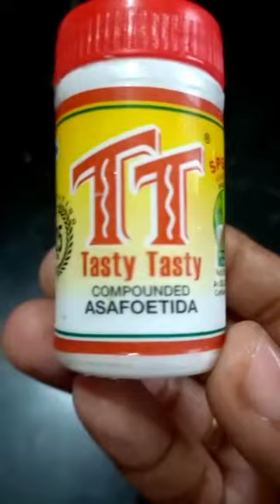Ullivada ചായക്കട രുചിയിൽ | Perfect ഉള്ളിവട ഉണ്ടാക്കാനുള്ള Tips | Ulli Vada Recipe |Onion bajji